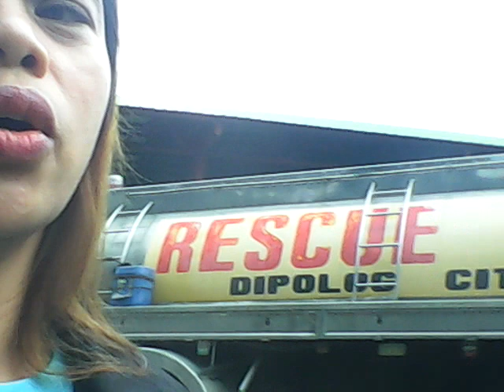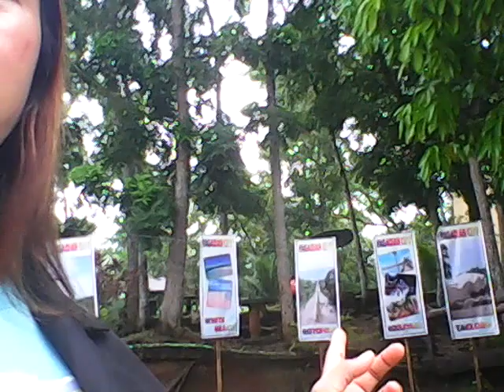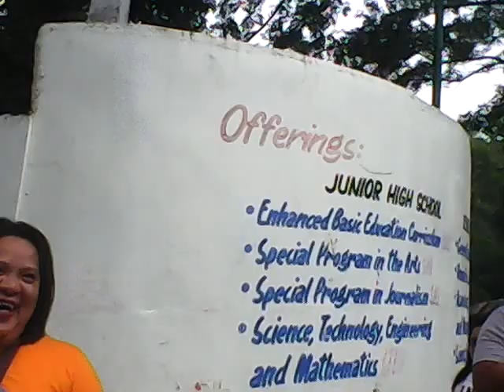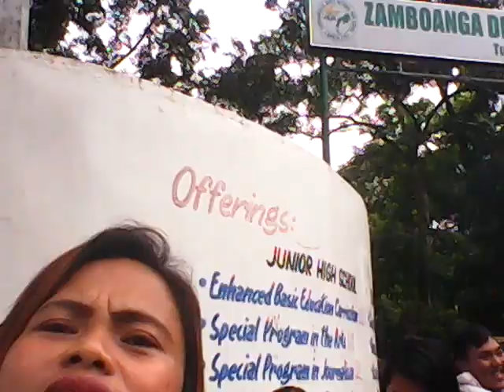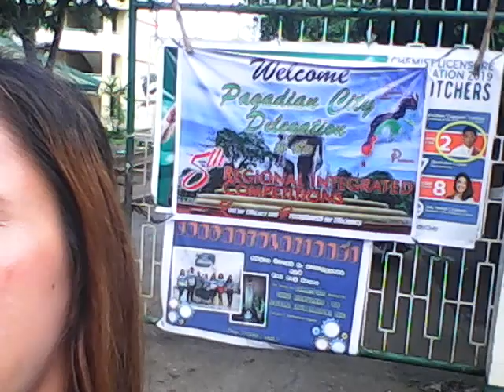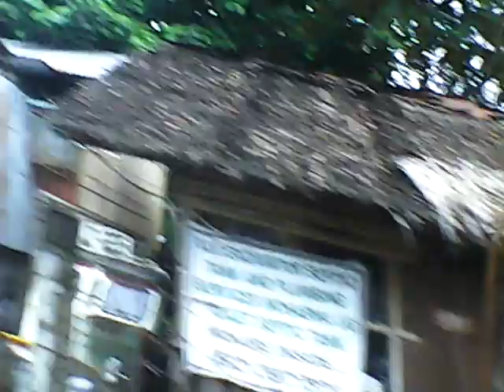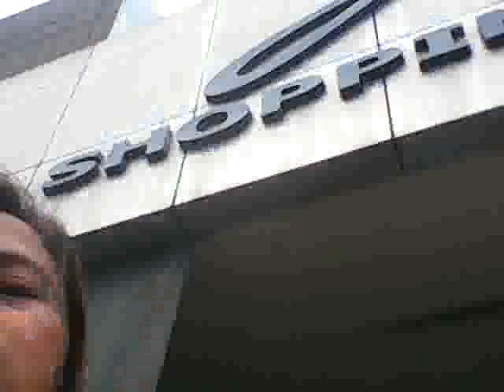Dipolog City get away | EsP Summit 2019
Regional Integrated Competitions
Dipolog City
Dec. 1-4,2019
TO God be the glory!
@JK RULES VLOG